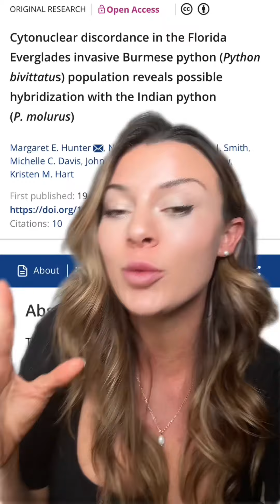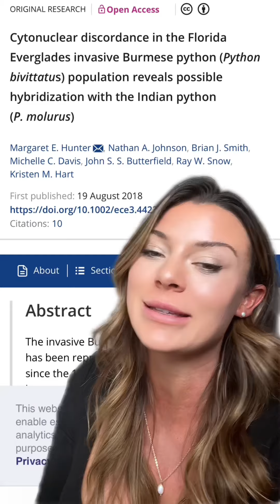Super snakes in south Florida? 🤔